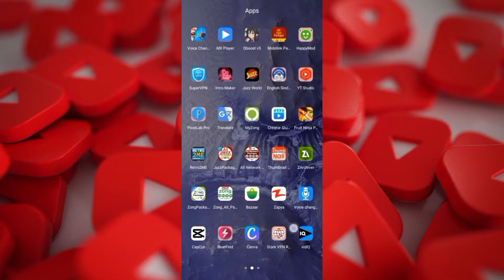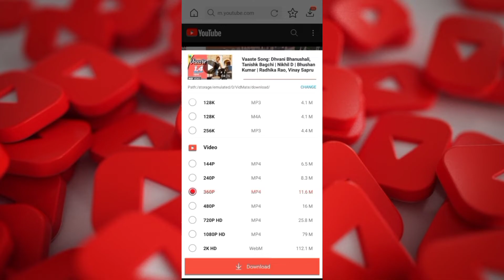How To Download Youtube Video In Gallery | How To Download Youtube Videos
How To Download Youtube Video | How To Download Youtube Videos | Youtube Tips

It's very easy to download youtube video. In this video I'm going to show you step by step how to download youtube video. After watching this video you can easily download youtube videos. Is video me mainy step by step bataya aur samjhaya hai ke youtube video download kaise kare. Is video ko dekhny ke baad aap asani se youtube video download kar payengy.

Mr Sadaqat YT
‎From - Jarwar ( Pakistan )